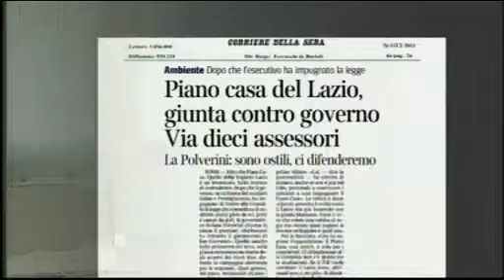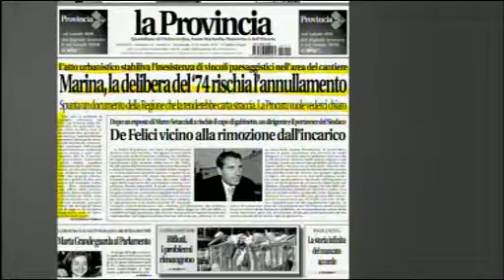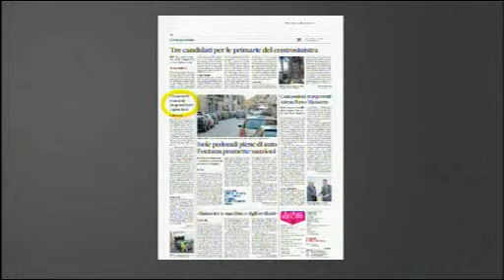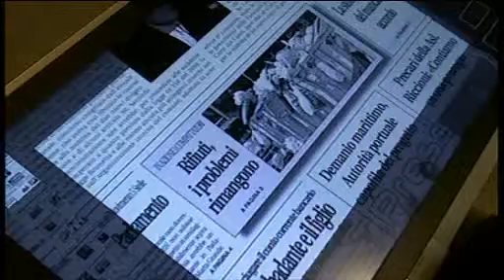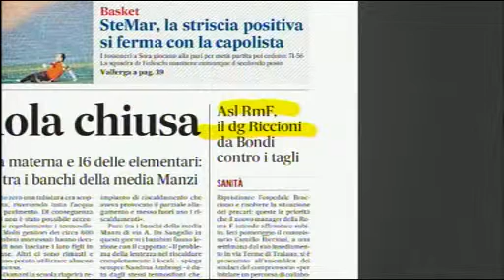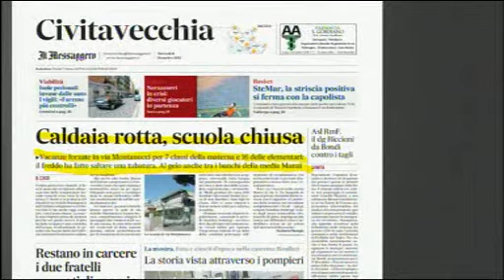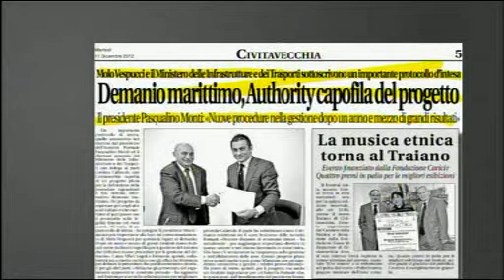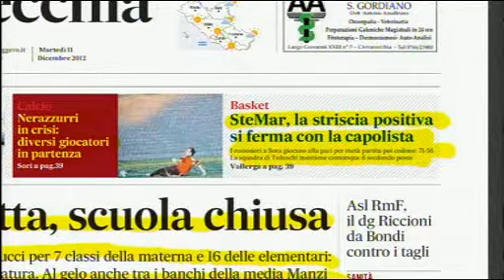Dentro la Notizia 11/12/12 - 1^ parte